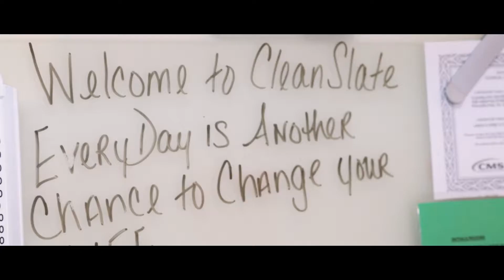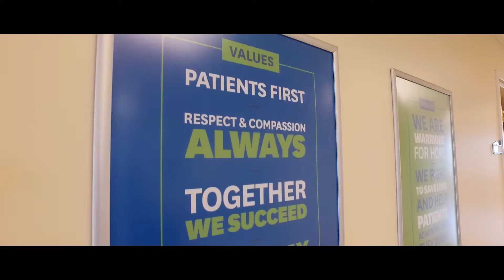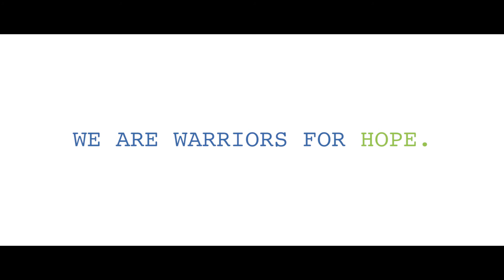CleanSlate We Are Warriors for Hope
CleanSlate treats patients with life-saving medications and care coordination.
Our mission is simple: Improve the quality of life for people suffering from opioid and alcohol addictions.

We're accomplishing this first through high-quality medication-assisted  treatment (MAT) led by physicians and licensed medical providers in a convenient outpatient environment.

We combine this science with hands-on care, providing our patients with psychosocial support and intensive care coordination with a wide network of partners in every community.